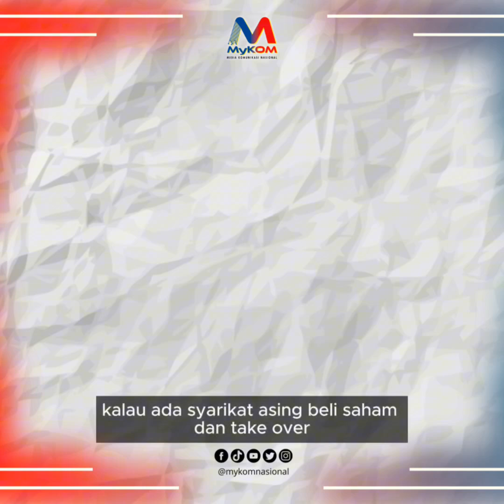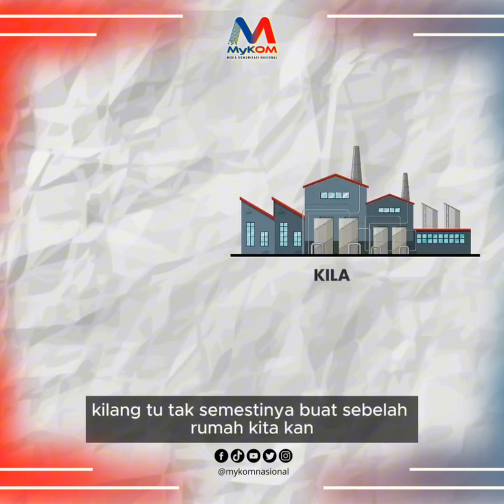Pelaburan: Tak Nampak ke Tak Ada?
Tahun lalu, Malaysia merekodkan pencapaian tertinggi dalam sejarah dengan pelaburan diluluskan RM329.5 bilion atau 23% lebih tinggi berbanding tahun 2022.

Betul ke pelaburan ni wujud? Macam tak nampak je?

Lagi satu, mengapa pelaburan diluluskan MIDA lain dengan net FDI DOSM? Mana satu yang betul?